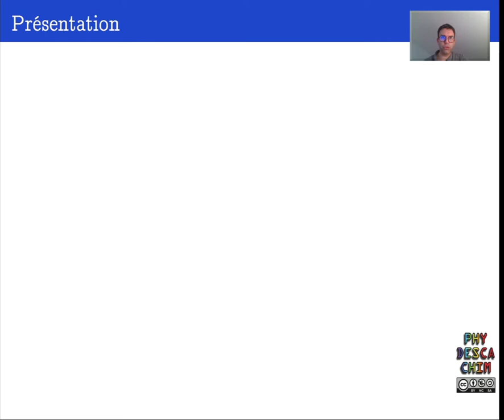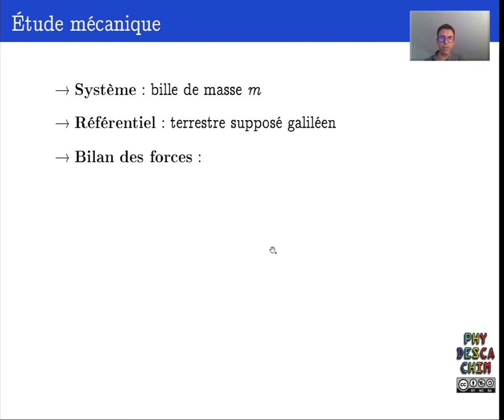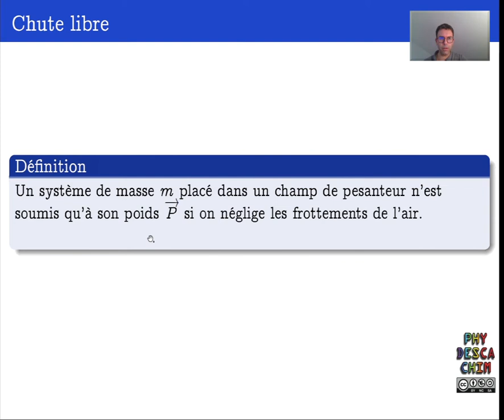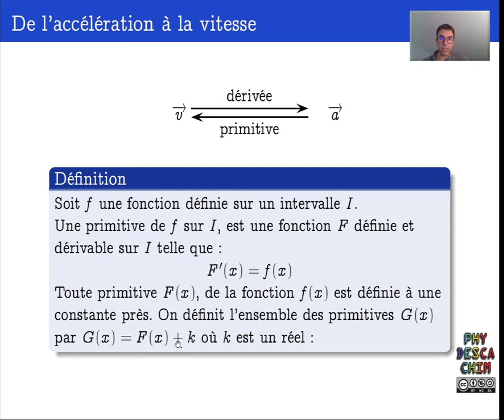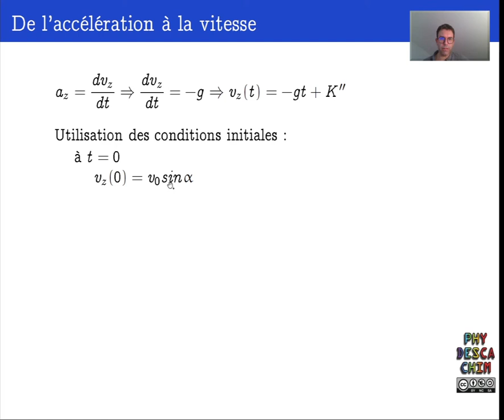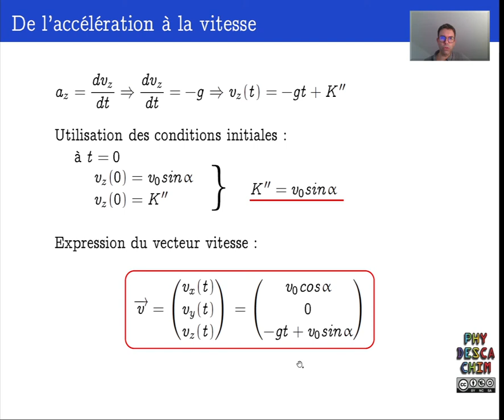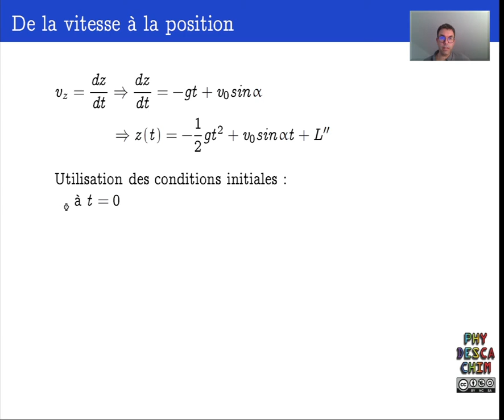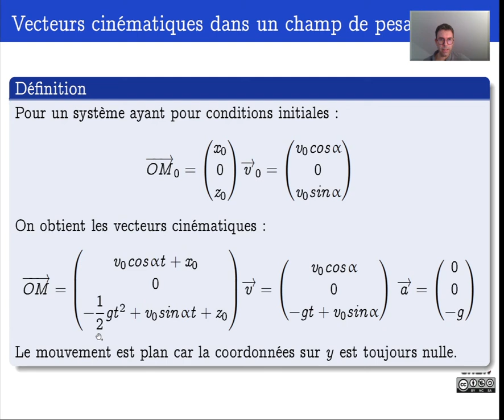Terminale - Mouvement dans un champ uniforme - Vecteurs cinématiques dans un champ de pesanteur